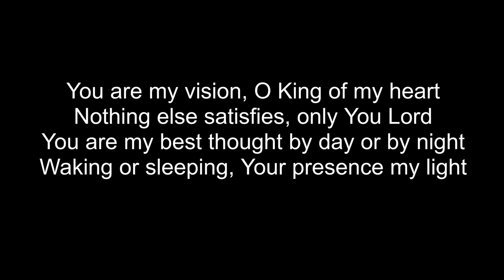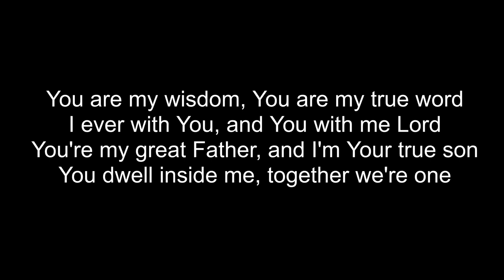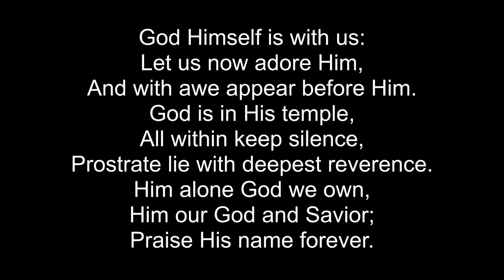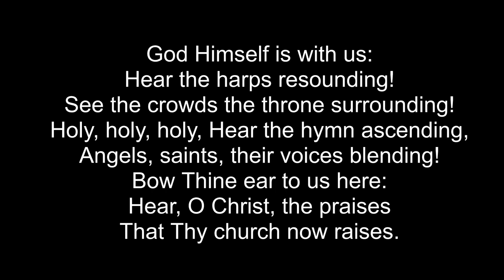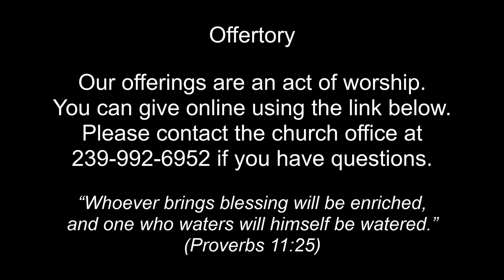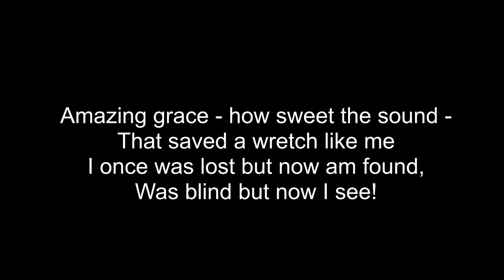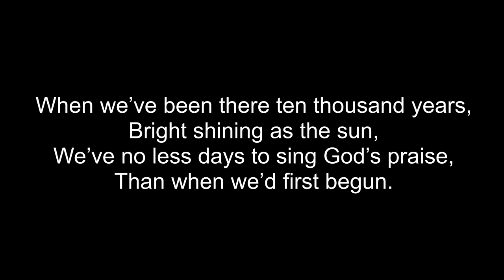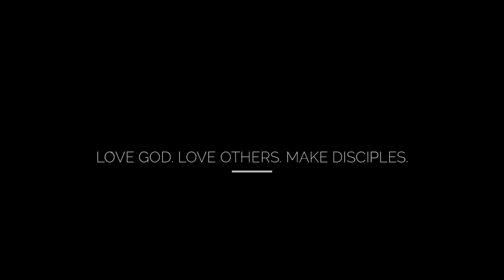July 12, 2020 Worship